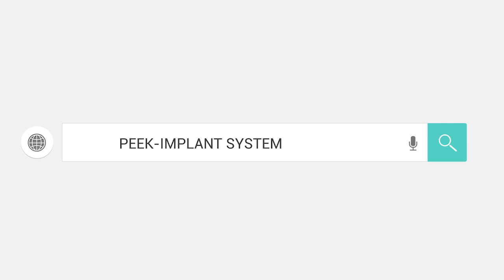Fixing dental bridge with screws - Fix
Ref: Fix

Fixing dental bridge with screws

by SisoMM